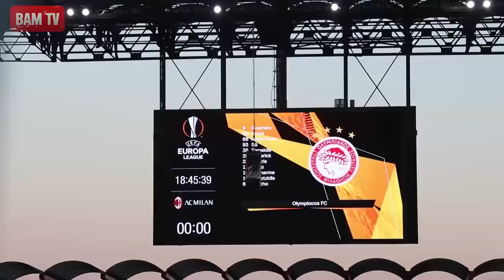BAM TV | Με τον Ολυμπιακό στο Σαν Σίρο (ΜΙΛΑΝ-ΟΛΥΜΠΙΑΚΟΣ 3-1)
Δείτε στο BAM TV την μάχη του Ολυμπιακού απέναντι στην Μίλαν μέσα στο επιβλητικό Σαν Σίρο και ζήστε μαζί μας την ερυθρόλευκη εξέδρα που μετέτρεψε σε Καραϊσκάκη το γήπεδο, τους πανηγυρισμούς στο γκολ και την ένταση του αγώνα, σε σχολιασμό του Μπάμπη!